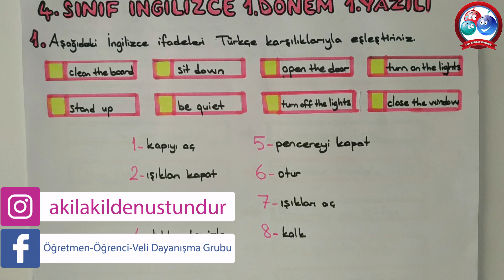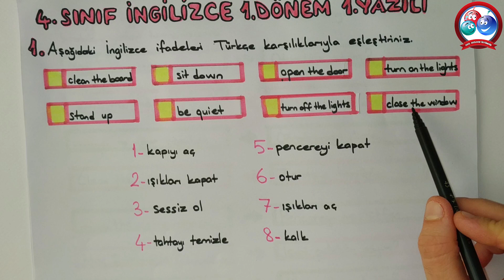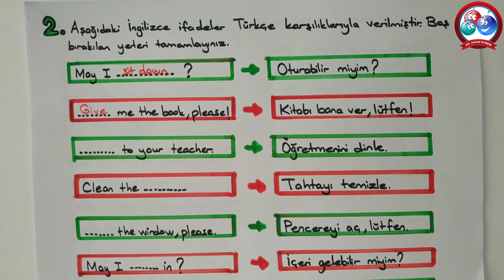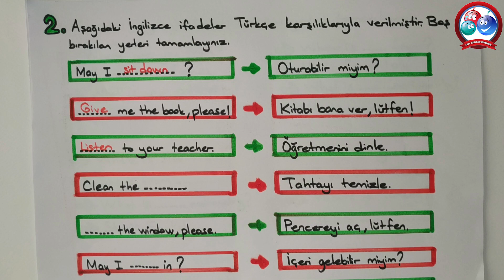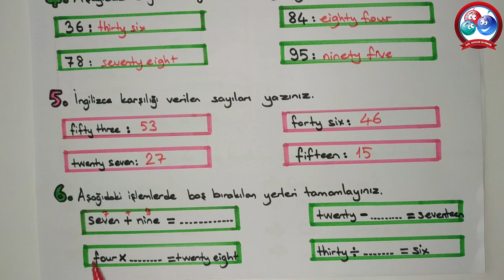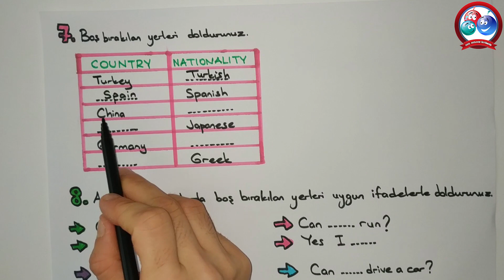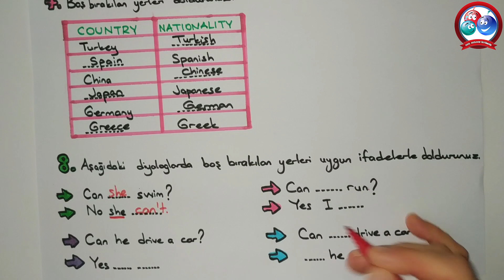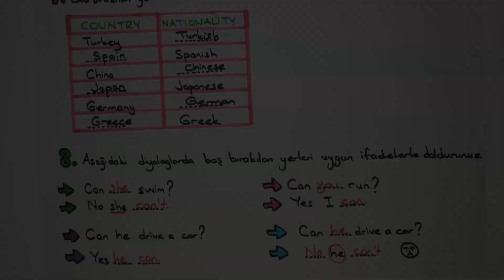4. Sınıf İngilizce 1. Dönem 1. Yazılı Hazırlık | Çözümlü Örnekler | Canlı ve Anlaşılır Anlatım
4. SINIF İNGİLİZCE 1. DÖNEM 1. YAZILI HAZIRLIK PDF İNDİR

Bu videomuzda 4. sınıf İngilizce 1. dönem 1. yazılı hazırlık amacıyla hazırlamış olduğumuz soruların çözümlerini sade ve anlaşılır bir anlatımla sizlere sunuyoruz. Hem öğrenilen konuları tekrar hem de sınavlara hazırlık bakımından çok yararlı bir video olduğunu düşünüyoruz. Sınavlarda bütün öğrenci arkadaşlarımıza başarılar dileriz...

5. SINIF 1. DÖNEM 1. YAZILI HAZIRLIK VİDEOLARI
5. SINIF SOSYAL BİLGİLER DERS ANLATIM VİDEOLARI
5. SINIF DİN KÜLTÜRÜ DERS ANLATIM VİDEOLARI
5. SINIF İNGİLİZCE DERS ANLATIM VİDEOLARI
5. SINIF FEN BİLİMLERİ DERS ANLATIM VİDEOLARI
5. SINIF MATEMATİK DERS ANLATIM VİDEOLARI
1. SINIF İLKOKUMA YAZMA VİDEOLARI
4. SINIF ÜNİTE TEKRAR TESTLERİ
5. SINIF ÜNİTE TEKRAR TESTLERİ
4. SINIF 2. DÖNEM 2. YAZILI HAZIRLIK VİDEOLARI
5. SINIF 2. DÖNEM 2. YAZILI HAZIRLIK VİDEOLARI
4. SINIF 2. DÖNEM 1. YAZILI HAZIRLIK VİDEOLARI
6. SINIF 2. DÖNEM 1. YAZILI HAZIRLIK VİDEOLARI
5. SINIF 2. DÖNEM 1. YAZILI HAZIRLIK VİDEOLARI
5. SINIF YAZILI SINAVLARA HAZIRLIK ÇÖZÜMLÜ ÖRNEKLER
4. SINIF SOSYAL BİLGİLER DERS ANLATIMLARI
4. SINIF TRAFİK DERS ANLATIMLARI
4. SINIF İNSAN HAKLARI DERS ANLATIMLARI
4. SINIF DİN KÜLTÜRÜ DERS ANLATIMLARI
4. SINIF TÜRKÇE DERS ANLATIMLARI
4. SINIF FEN BİLİMLERİ DERS ANLATIMLARI
4. SINIF MATEMATİK DERS ANLATIMLARI